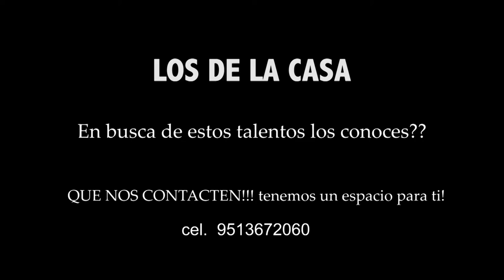LOS DE LA CASA...Por hits 100.1 fm en busca de talentos!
EN LA RADIO 100.1 FM te damos la oportunidad de que te conozcan!! en nuestro programa LOS DE LA CASA llamanos al telefono o 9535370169 con Ivet y con gusto agendamos un programa